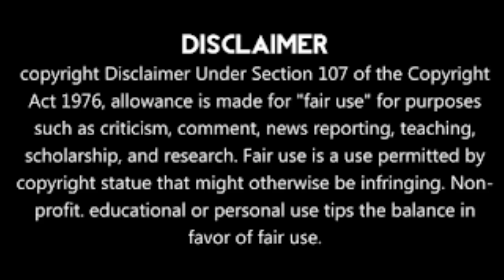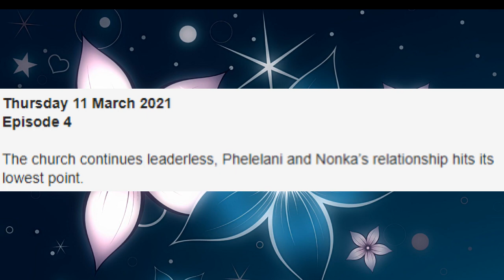Uzalo Teasers 08 March 2021